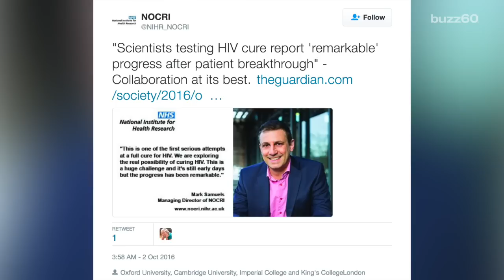British Scientists Nearing HIV Cure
British scientists are on the brink of a major HIV cure after the disease seemed to 'vanish' from the blood of a British man in their test trial. Sean Dowling (@seandowlingtv) has more.